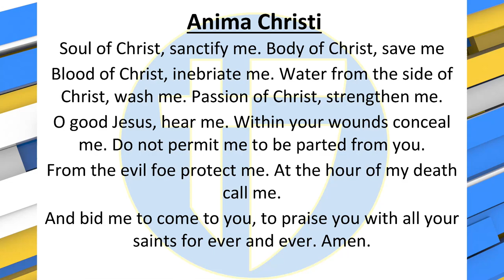The Halo Morning Show 3/9/2023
Announcements and more for ThursYAY March 9 2023